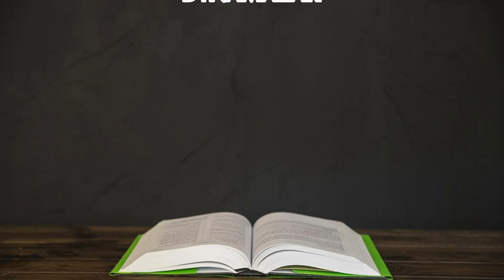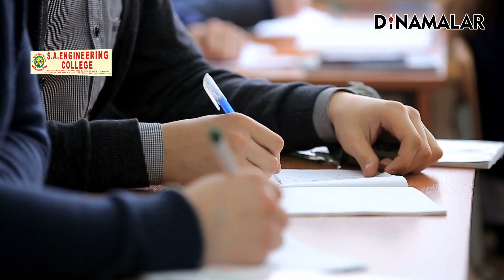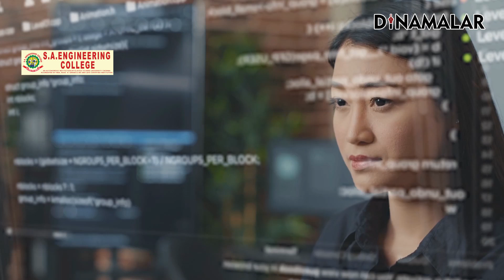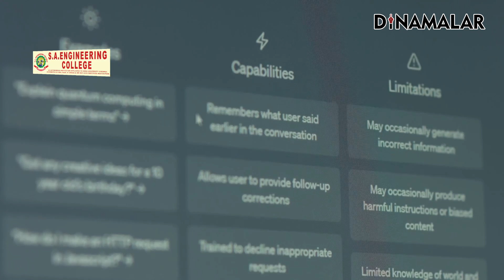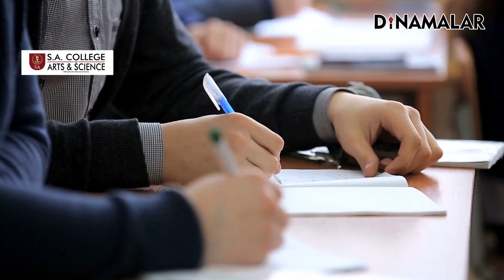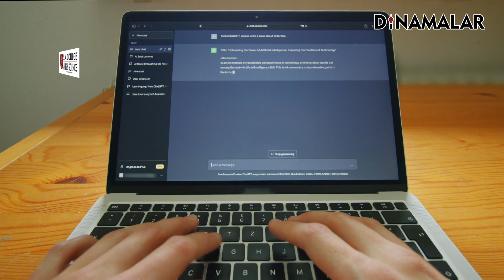அனைத்து துறையிலும் AI தொழில்நுட்பம் தடம் பதிக்கும் | AI Technology | Artificial Intelligence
அனைத்து துறையிலும் AI தொழில்நுட்பம் தடம் பதிக்கும் | AI Technology | Artificial Intelligence#AITechnology